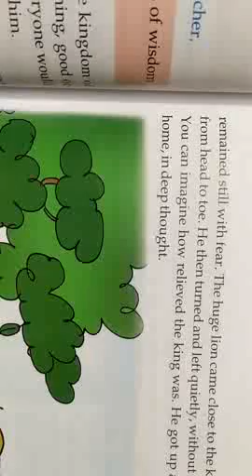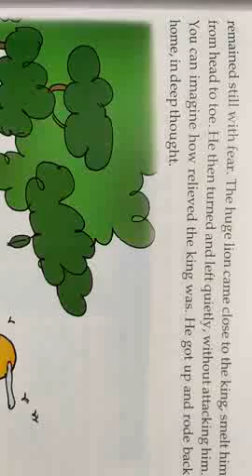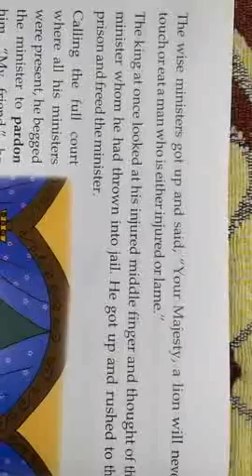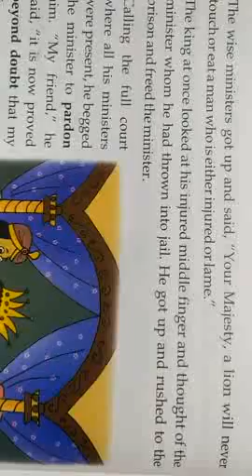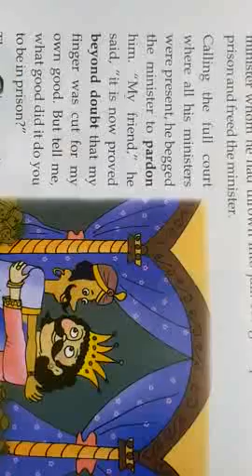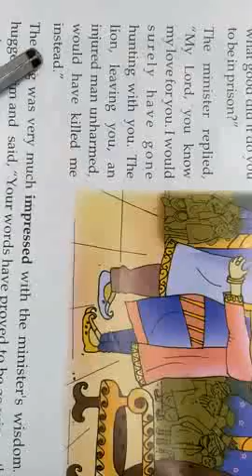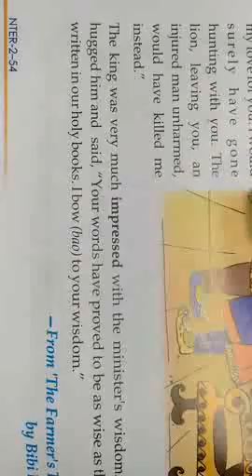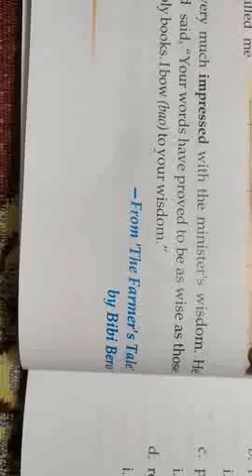For Our Own Good 29/11